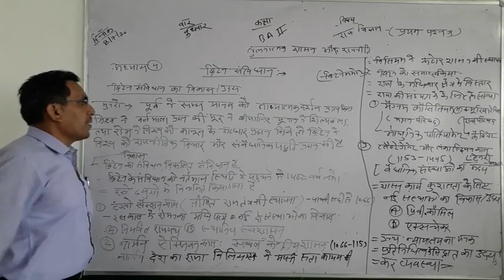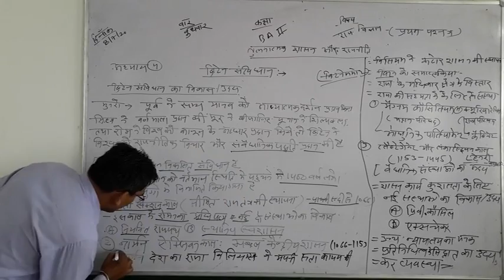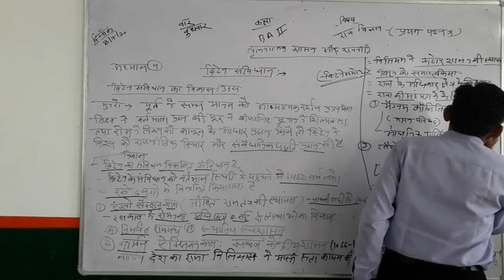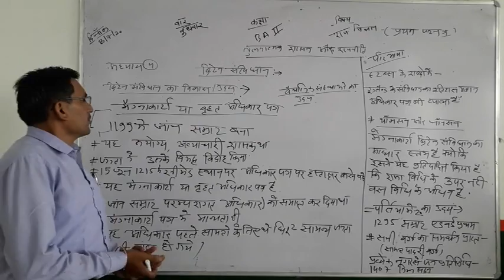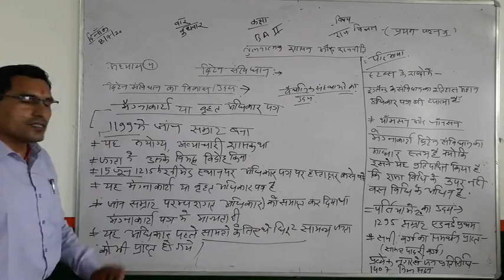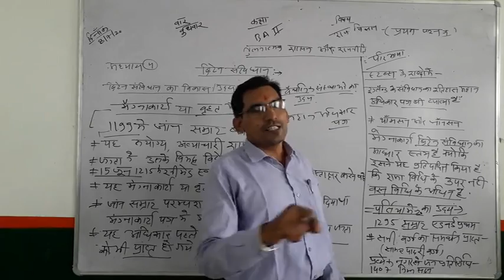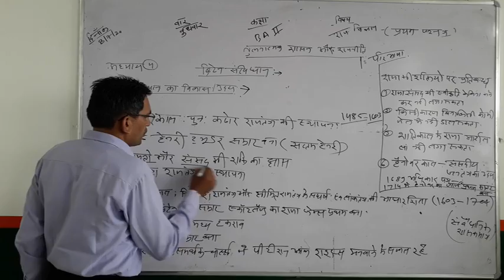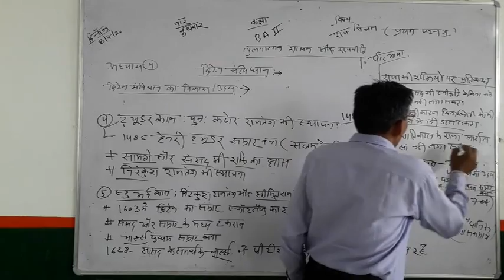BA IInd Year || ब्रिटिश संविधान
DR.REVANT SINGH SODHA